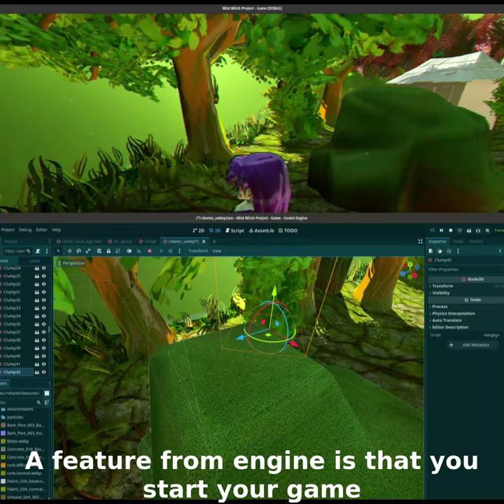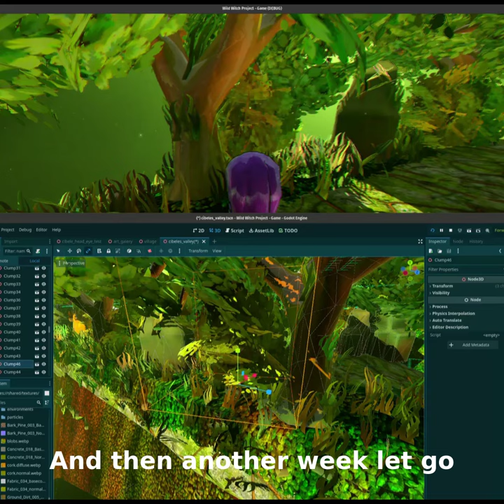devlog 2024-08-25 - fine adjusts on scene [eng sub]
adjusting elements on scene